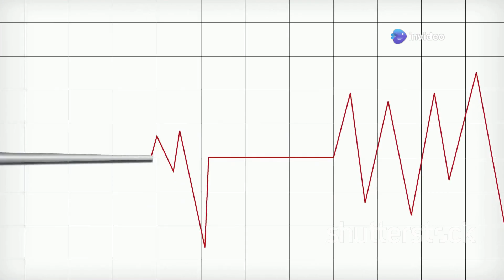The Tunguska Event: Unraveling the Mystery | Earth's Greatest Explosion Explained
Journey back in time to the most mysterious explosion in Earth's modern history! In this video, we delve deep into the Tunguska Event of 1908—a colossal explosion in the remote Siberian wilderness that flattened over 2,000 square kilometers of forest. What caused this devastating event? Why has it remained one of the greatest unsolved mysteries of science? Let’s unravel the clues together.

🎥 What You’ll Learn in This Video:
1️⃣ The Incident: Discover what happened on June 30, 1908, when an unexplained explosion rocked the Tunguska region, releasing energy equivalent to 10-15 megatons of TNT.
2️⃣ The Aftermath: Understand the impact of the event, from scorched trees to eyewitness accounts describing the blinding light and deafening sound.
3️⃣ Scientific Theories: Explore leading hypotheses, including:

Meteorite or asteroid airburst
Comet impact theory
Exotic explanations like antimatter, black holes, or alien intervention
4️⃣ Why No Crater?: Learn why the Tunguska explosion didn’t leave behind a visible impact crater, adding to the enigma.
5️⃣ Modern Research: Discover how advancements in science, such as satellite imagery and computer simulations, have helped shed light on this historical mystery.
6️⃣ The Global Significance: Uncover the lessons from Tunguska and how it has influenced planetary defense strategies against future asteroid threats.
The Tunguska Event released more energy than the Hiroshima atomic bomb by approximately 1,000 times, yet no definitive remnants of an asteroid or comet have been found!

If you're fascinated by space, mysteries, or Earth’s geological phenomena, this video offers a compelling mix of history, science, and speculation. Whether you're a science enthusiast or just curious about one of nature’s most puzzling events, this exploration of the Tunguska Event will captivate you!

What’s your favorite theory about the Tunguska Event? Share your thoughts and theories in the comments below!